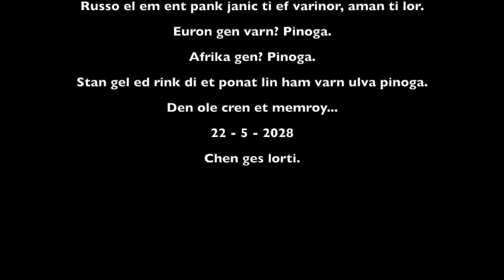Corjavo ti hare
Yexor. Faban el et penk ter an vargan enpoer.